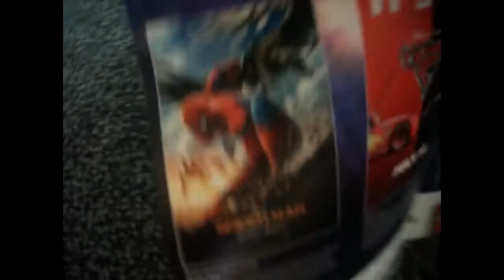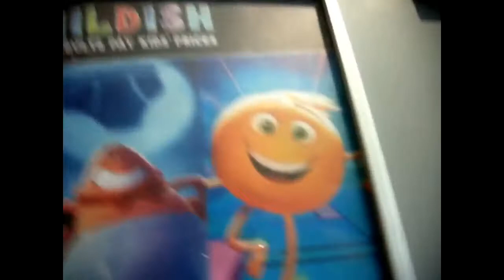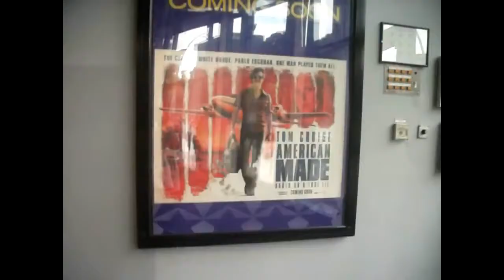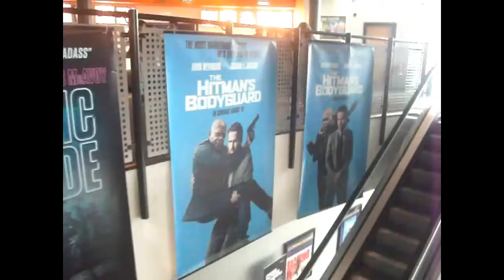What a turn of events